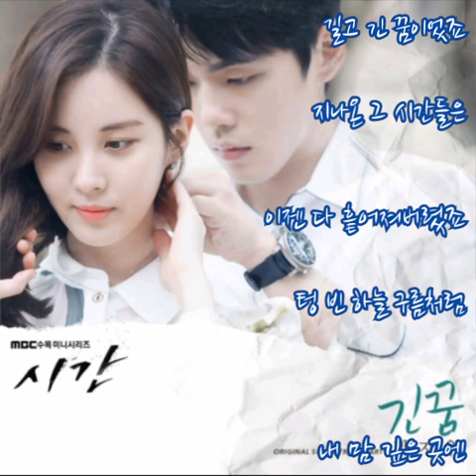박지우 ➿ 긴 꿈 (가사) 시간OST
박지우 ➿ 긴 꿈

길고 긴 꿈이었죠
지나온 그 시간들은

이젠 다 흩어져버렸죠
텅 빈 하늘 구름처럼

내 맘 깊은 곳엔
어린 날의 내가
너무나 변해버린
지금의 날 바라보며

다 이해한다고
모두 괜찮다며
허무에 잠겨버린 내 가슴을
끌어안아 주네요

사랑한 자리마다
상처들만 자욱하고

모두들 떠나간 자리엔
바람과 나만 남았죠

돌이킬 수 없는
지난 시간들을
목놓아 부르짖고
울먹이는 나를 보며

긴 꿈이었다고
이젠 괜찮다며
시간은 아무 일도 없었던 듯
어김없이 흐르죠